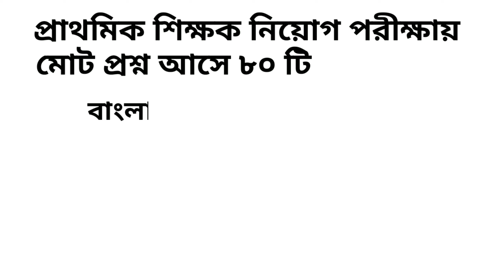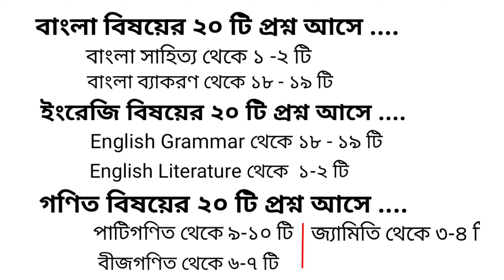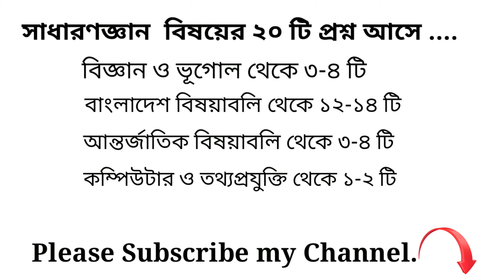প্রাথমিক শিক্ষক নিয়োগ পরীক্ষা 2020 কোথা থেকেে প্রশ্ন আসে । primary circular 2020 ।।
প্রাথমিক শিক্ষক নিয়োগ পরীক্ষা 2020 কোথা থেকেে প্রশ্ন আসে । primary circular 2020 । প্রাথমিক শিক্ষক নিয়োগ পরীক্ষা ১০০ % কমনপ্রাথমিক শিক্ষক নিয়োগ 2020। প্রাথমিক শিক্ষক নিয়োগ পরীক্ষা 2020 এর সঠিক নম্বর বিভাজন। প্রাথমিক শিক্ষক নিয়োগ পরীক্ষা 2020 । Primary job preparation। প্রাথমিকে নতুন পদ সৃষ্টি।primary new circular। প্রাথমিক শিক্ষক নিয়োগ 2020, প্রাথমিক শিক্ষক নিয়োগ প্রস্তুতি, প্রাথমিক শিক্ষক নিয়োগ,প্রাথমিক শিক্ষক নিয়োগ সার্কুলার,প্রাথমিক শিক্ষক নিয়োগ,প্রাথমিকে নিয়োগ হবে 40 হাজার শিক্ষক,প্রাথমিক সহকারী শিক্ষক নিয়োগ সার্কুলার,প্রাথমিক শিক্ষক নিয়োগ যোগ্যতা,শিক্ষক নিয়োগ সর্বশেষ,প্যানেল শিক্ষক নিয়োগ আপডেট,শিক্ষক নিয়োগ প্রাথমিক বিদ্যালয় ২০২০,প্রাক-প্রাথমিক শিক্ষক নিয়োগ সার্কুলার ২০২০,প্রাক-প্রাথমিক শিক্ষক নিয়োগ বিজ্ঞপ্তি ২০২০,প্রাথমিক শিক্ষক নিয়োগ রেজাল্ট,প্রাক-প্রাথমিকে আসছে ২৬০০০+ শিক্ষক নিয়োগ সার্কুলার,প্রাথমিক শিক্ষক নিয়োগ প্রক্রিয়া স্থগিত primary new circular,primary school teacher result 2020,primary teacher niyog 2020,praimary school teacher exam 2020 questions,bangladesh primary school job circular 2020,primary school job preparation,sorkari job circular 2020,bd.job circular 2020,chakrir khobor 2020 west bengla,chakrir khobor apps, প্যানেল নিয়োগ,প্যানেল শিক্ষক নিয়োগ ২০১৮,প্রাথমিক সহকারী শিক্ষক নিয়োগ-2020,হাইকোর্ট রিট,math tricks in bangla,Primary job preparation,Primary tet exam news,primary tet,primary new circular,primary school teacher result 2020,primary teacher niyog 2020,sorkari job circular 2020,primary update news,primary update today,primary,শিক্ষক নিয়োগ সর্বশেষ,প্যানেল শিক্ষক নিয়োগ আপডেট,primary teacher niyog 2020, primary teacher niyog,primary tet news today, primary school, primary teacher salary, 40 হাজার শিক্ষক নিয়োগ, প্রাথমিকে নতুন নিয়োগ